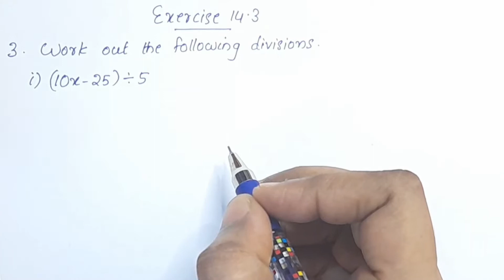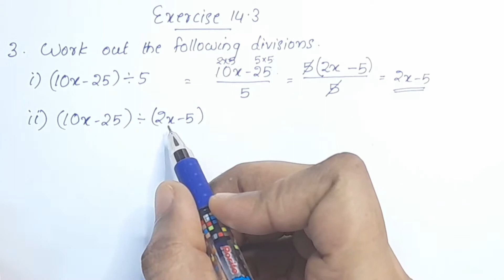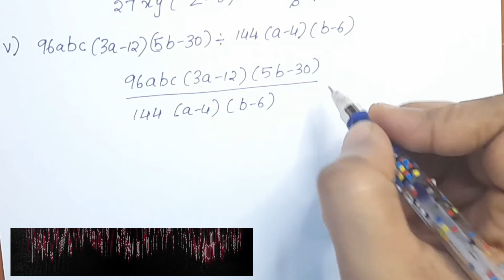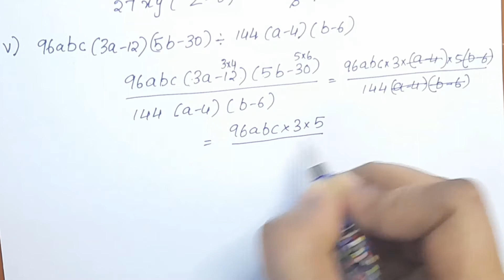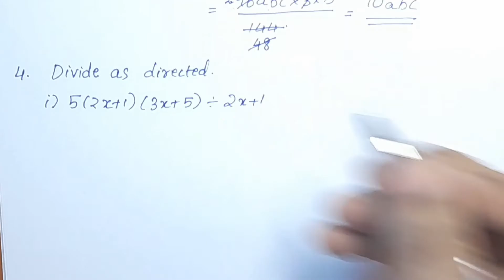Q.no. 3&4; Exercise 14.3 CBSE Class 8 Maths Chapter 14 In Malayalam/CBSE Classes By Grace Jose